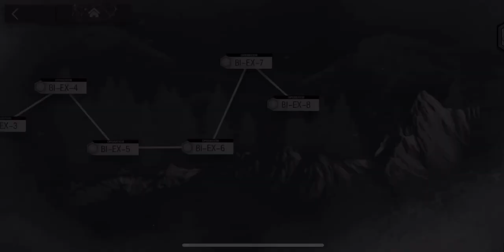Not a fan, Degenbrecher?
any arknights map where I can use sora is good

…but really, BI-EX-8 was way too easy once you realize she just stands in an ifrit lane for an hour. and CM is basically no different since you're not blocking anyway

Also the idea of silverash telling his subordinates to listen to sora’s music is kinda funny. why are you wearing your beach outfit in the snow anyway